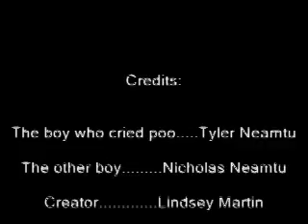The boy who cried poo...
kinda like the boy who cried wolf. but different. this was just a quick idea and we decided to make a video out of it.